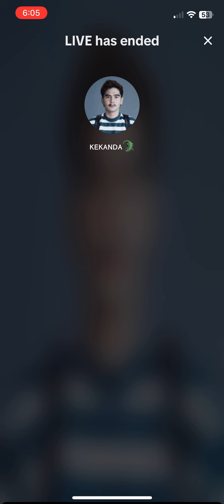Live Kekanda 13/7/2024 | 5:43pm